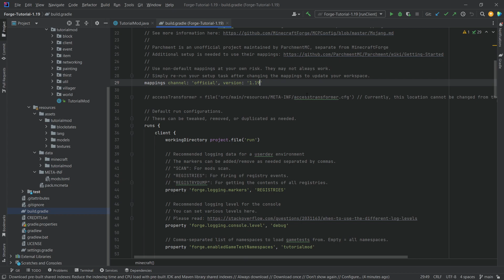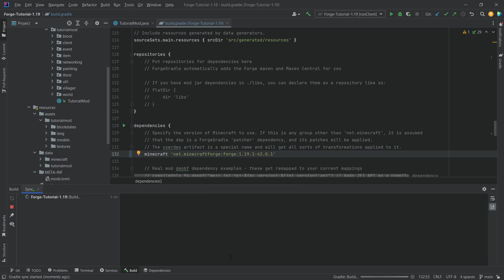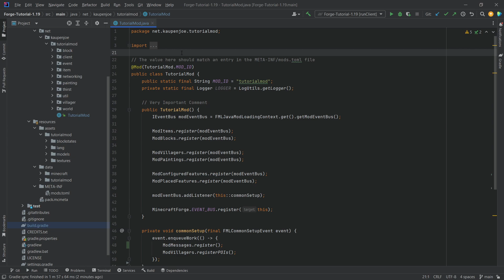Minecraft 1.19.1 Forge Modding Tutorial | UPDATE 1.19.1 | #18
In this Minecraft Modding Tutorial, we are updating Forge to Version 1.19.1 :)